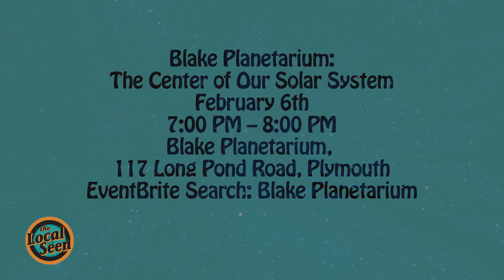The Center of Our Solar System Program at the Blake Planetarium Event Promo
On February 6th at 7:00 PM, the Blake Planetarium will be spotlighting our closest star and sole source of energy–the sun. The Center of Our Universe is a three-program presentation featuring The Sun-Our Living Star, The Incredible Sun, and Seasonal Stargazing. Tickets are $7 and are sold online only. Visit Eventbrite “The Center of Our Solar System” to purchase yours.